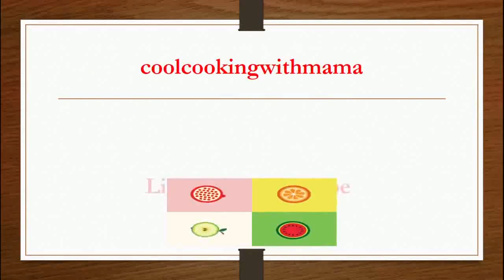Home made Fish Masala Powder Recipe_ Machli Masala Powder Recipe in Hindi/ Urdu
Home made Fish Masala Powder Recipe
Machli Masala Powder Recipe in Hindi/Urdu
Fish Marination Masala Recipe
How to make Fish Masala powder
Fish masala powder recipe Machli masala recipe Machli masala powder recipe
Homemade masala Machli powder